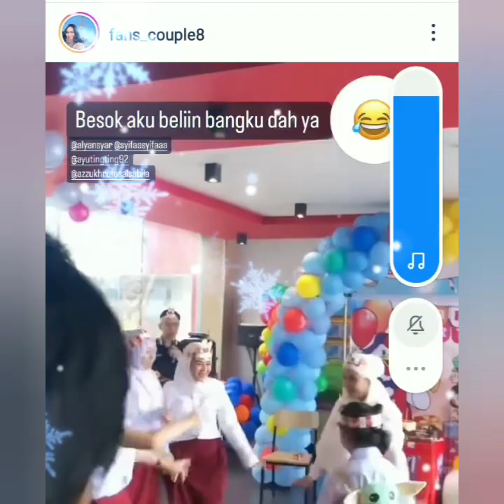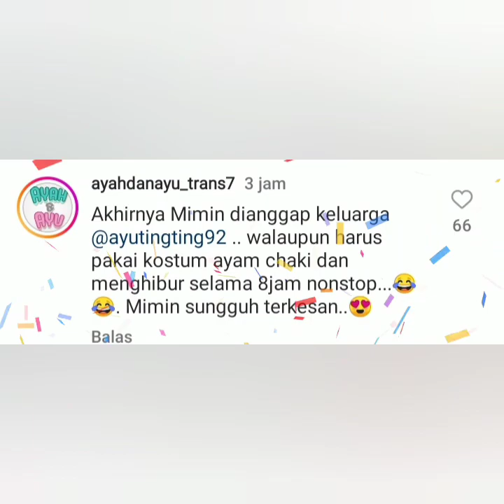TEMA ULTAH AYAH ROZAK KOCAK BIKIN KETAWA. NUANSA SEKOLAH DASAR. HADIAH MEWAH AYU TT JADI PERHATIAN